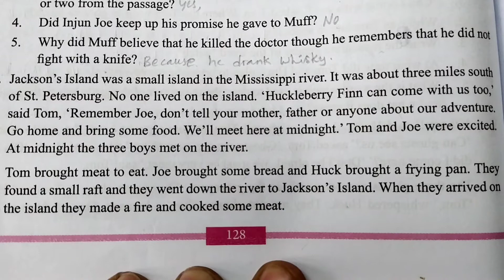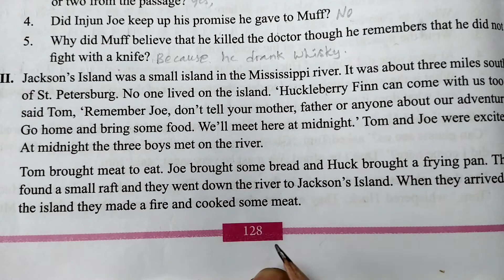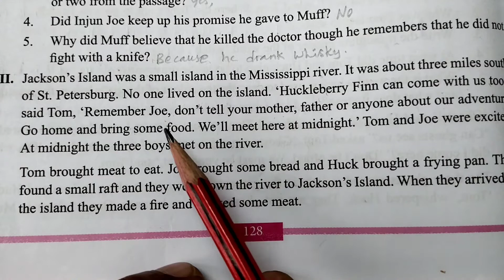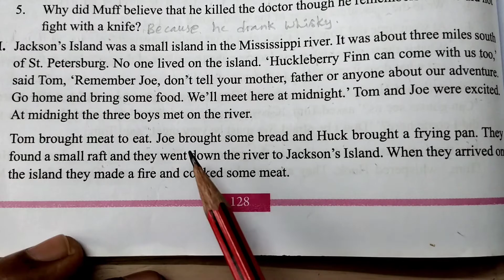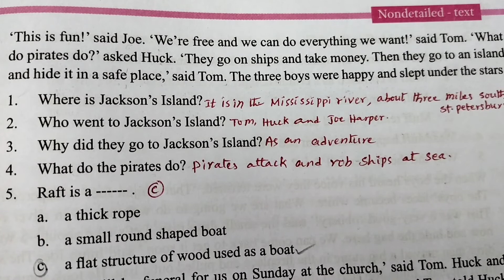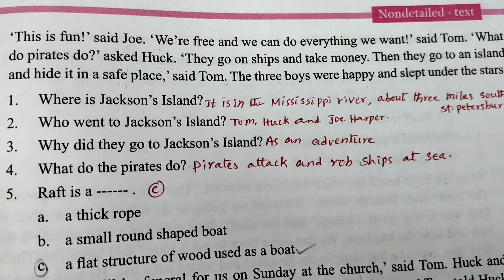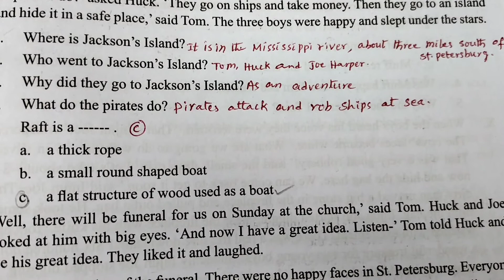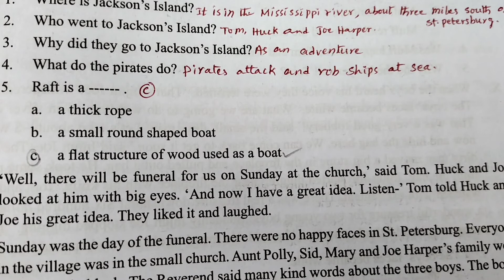Comprehension passage | A.P. inter second year English Non-Detail | Explanation in telugu by SSR